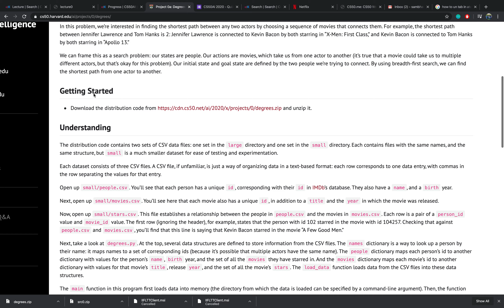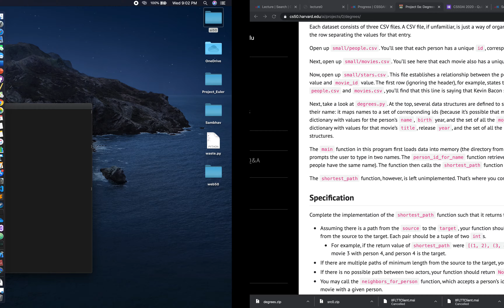Degree CS50 AI lecture0 -- Kevin Bacon challenge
Kevin bacon challenge
IMDB dataset